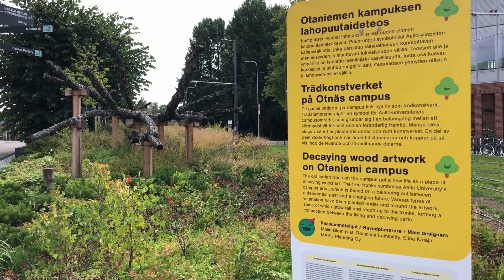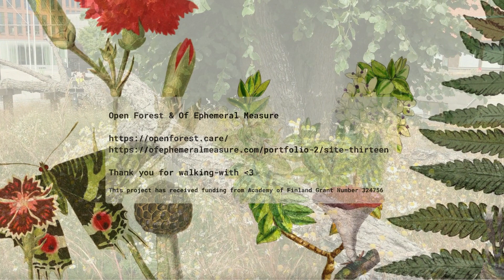Decaying Wood: Site Thirteen of Ephemeral Measure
Guided by Andrea Botero
12 July 2023

Open Forest & Of Ephemeral Nature
openforest.care

Thank you for walking-with

This project has received funding from Academy of Finland Grant Number 324756